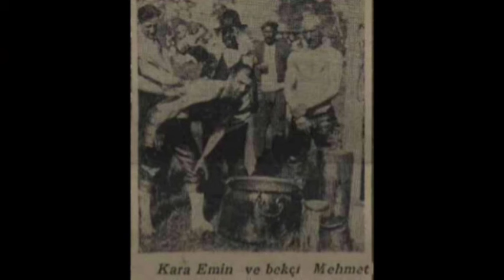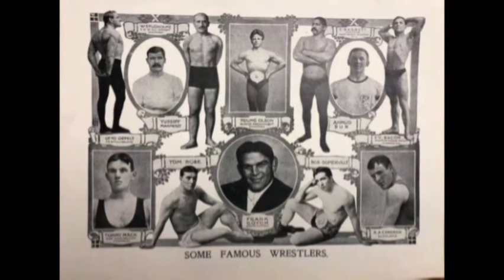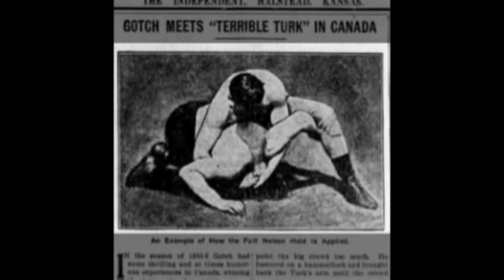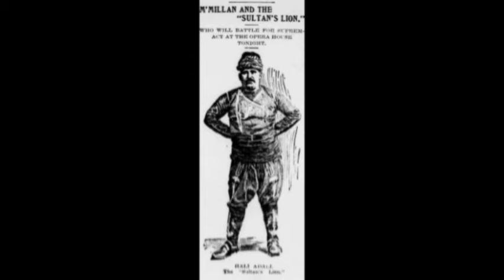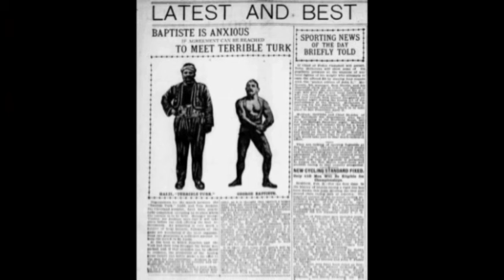Yenilmemiş Türk Pehlivanı, Adalı Halil.